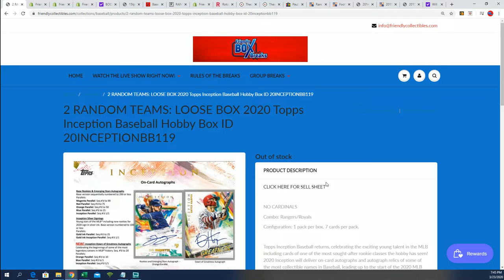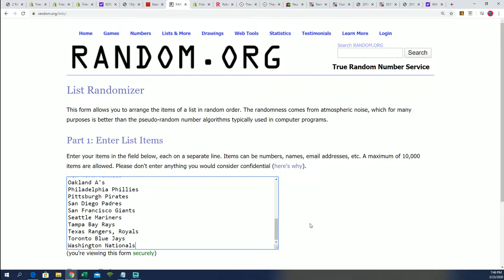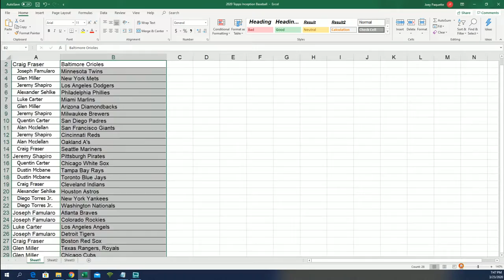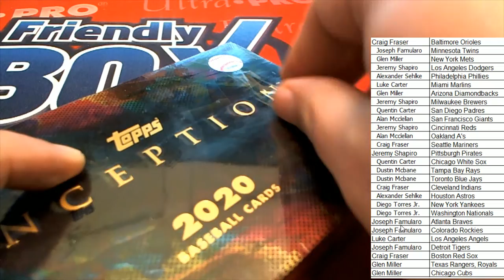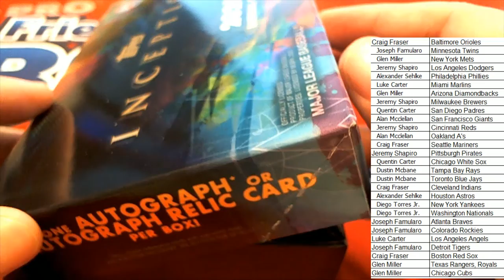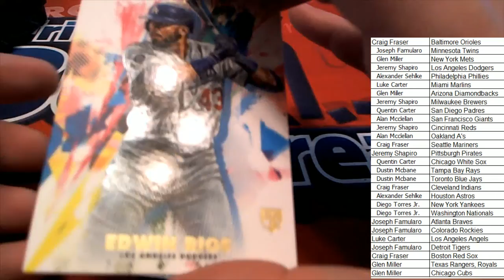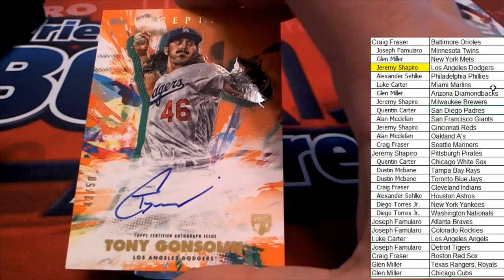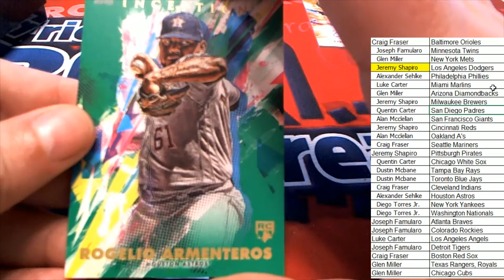2020 Topps Inception Baseball Hobby Box ID 20INCEPTIONBB119